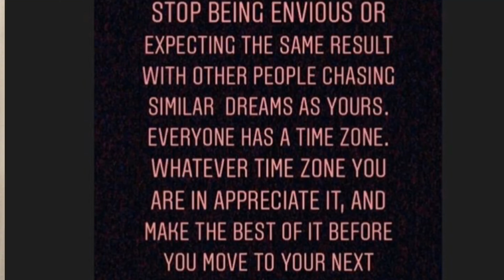HOW TO OVERCOME DEPRESSION| 5 TIPS TO HELP YOU FEEL BETTER IF YOU ARE FEELING DOWN OR DEPRESSED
In this video, I talked about how to overcome depression and shared tips that would help you feel better if you have been feeling down or depressed lately.

There are so many things that can make one feel depressed these days, especially when you are not able to achieve your goals, and it seems like other people are winning while you are failing.

Depression is not something to be ashamed of. I was once there but I am glad that I overcame it and I hope this video helps you to overcome yours too.

Regardless of what you are going through, always remember that it is a phase and it is going to pass. Don't try to be strong, it's okay to feel down but what is not okay is to remain down.

I upload every:

Tuesday, and Saturday.

what you'll find:
tips to help help you feel better if you are feeling down
practical tips to help you get over low moment
getting over bad moods
how to get over depression